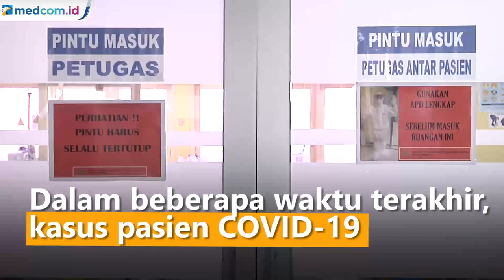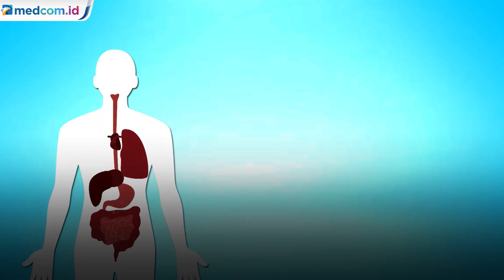Bahaya Badai Sitokin pada Pasien COVID-19 yang Harus Diwaspadai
Dalam beberapa waktu terakhir, kasus pasien COVID-19 yang menderita badai sitokin menjadi perhatian luas masyarakat. Kasus badai sitokin berpotensi besar dalam menyebabkan kematian pada pasien COVID-19.

Badai sitokin pada pasien COVID-19 merupakan kondisi yang berbahaya bahkan fatal bagi penderitanya. Bahkan menurut Dokter Spesialis Paru, Erlang Samoedro menyatakan pasien yang terkena badai sitokin memiliki angka kemungkinan kematian di atas 50 persen. Simak bahaya badai sitokin yang sering dialami pasien COVID-19.